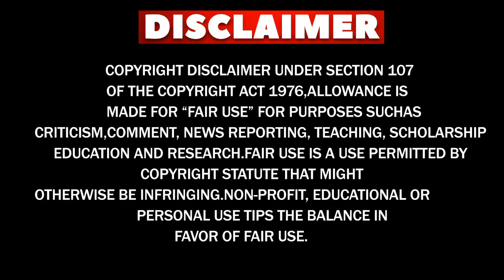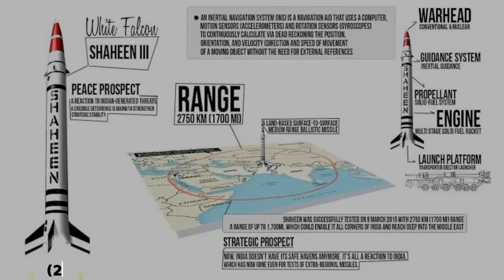Pakistan shaheen-III MISSILE:Unveiling the stratgic reach and detterrence of shaheen-III Missile